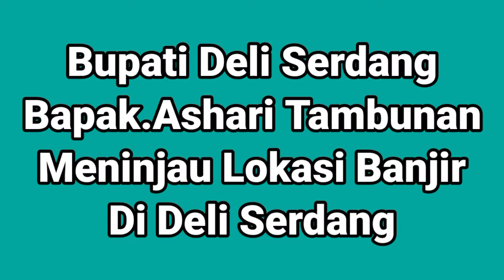8 Kecamatan Di Deli Serdang (SUMUT) Kebanjiran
KORBAN TERDAMPAK BANJIR Di KAB. DELI SERDANG

I. KRONOLOGIS
Hujan yg terus menerus mengguyur Kab. Deli Serdang sejak hari Jum'at tgl 18 Nov' 2022 mengakibatkan air tidak terserap tanah dan tidak tertampung parit maupun sungai yg ada sehingga menggenagi pemukiman masyarakat di beberapa wilayah di Kab. Deli Serdang.

II. JUMLAH KORBAN TERDAMPAK

A. KEC. BATANG KUIS
1. Desa Tanjung Sari = 500 KK
2. Desa Sena = 500 KK

B. KEC. TANJUNG MORAWA
1. Desa Bangun Sari Baru
- Perumahan Taman Sari Permai Dsn XII = 400 KK
2. Desa Punden Rejo = 96 KK

C. KEC. SUNGGAL
1. Desa Paya Geli = 500 KK
2. Desa Purwodadi = 100 KK
3. Sei Mencirim = 500 KK
4. Mulio Rejo = 400 KK
5. Sei Semayang = 100 KK
6. Helvetia = 50 KK
7. Sumber Melati Diski = 100 KK
8. Lalang = 200 KK
(Kondisi air sudah mulai surut, tinggal desa Mulio Rejo yg tergenang)

D. KEC. LUBUK PAKAM
1. Kel. Paluh Kemiri = 52 KK

E. KEC. PATUMBAK
1. Desa Patumbak Kampung = 655 KK

F. KEC. DELI TUA
1. Kel. Deli Tua Barat = 100 KK
2. Desa Kedai Durian = 35 KK
3. Desa Suka Makmur = 30 KK
(Kondisi air sudah surut)

G. KEC. HAMPARAN PERAK
1. Desa Kelambir V Kebun = 1015 KK
2. Desa Klumpang Kebun = 20 KK
3. Desa Paya Bakung = 830 KK
4. Desa Tandem Hilir I = 130 KK
5. Desa Kelambir = 42 KK
6. Desa Kelambir V Kampung = 2085 KK
7. Desa Paluh Manan = 300 KK
8. Desa Kota Rantang = 22 KK
9. Desa Sialang Muda = 30 KK
10. Desa Tandem Hilir-2 = 16 KK
11. Desa Tandam Hulu-2 = 115 KK
12. Desa Bulu Cina = 15 KK

H. KEC. PERCUT SEI TUAN
1. Desa Sambirejo Timur = 562 KK
2. Desa Sampali = 687 KK
3. Desa Kolam = 145 KK

*TOTAL =*
*10.332 KK*
*41.328 Jiwa*

III. PENANGANAN YG DILAKUKAN

1. Mengevakuasi beberapa korban
2. Mendirikan posko kesehatan
3. Mendirikan Dapur Umum
Adapun Dapur Umum yg di dirikan di :

1. Mesjid Baitul Quddus Desa Tanjung Sari

1. Perumahan Bangun Sari Permai Dsn XII Desa Bangun Sari Baru
2. Kantor Desa Punden Rejo

C. Kec. Sunggal
1. Kantor Desa Paya Geli

D. Kec. Patumbak
1. Desa Patumbak Kampung
E. Kec. Hamparan Perak
1. Desa Kelambir V Kebhn = 5 titik
2. Desa Paya Bakung = 10 titik
3. Desa Tandem Hilir = 1 titik
4. Desa Kelambir ! 1 titik
5. Desa Kelambir V Kampung = 1 titik
5. Desa Paluh Manan = 2 titik
6. Desa Sialang Muda = 1 titik
7. Desa Tandem Hulu-2 = 1 titik
8. Desa Bulu Cina = 1 titik

IV. BANTUAN YANG DISALURKAN

1. Kec. Batang Kuis
- Beras = 150 Kg
- Mie Instan = 12 Kotak
- Telur = 16 Papan

2. Kec. Tanjung Morawa
- Beras = 100 Kg
- Mie Instan = 10 KK
- Telur = 30 Papan

3. Kec. Sunggal
- Beras = 50 Kg
- Mie Instan = 5 Kotak
- Telur = 5 Papan

V. LOKASI BANJIR YG MASIH JADI PERHATIAN

1. Desa Tanjung Sari
2. Desa Sena

1. Desa Bangun Sari Baru

C. Kec. Patumbak
1. Desa Patumbak Kampung

D. Kec. Hamparan Perak
1. Desa Paya Bakung

Demikian disampaikan,
Terima kasih